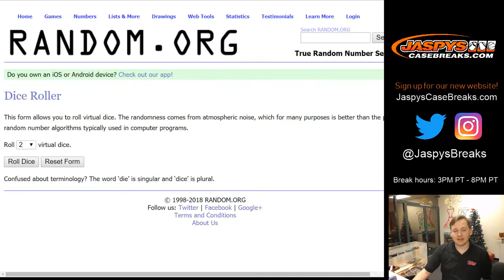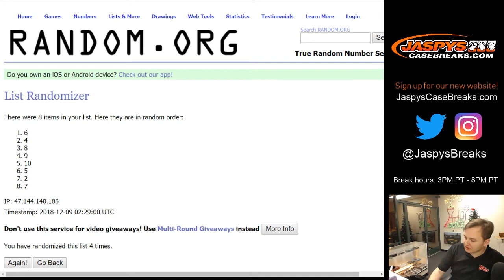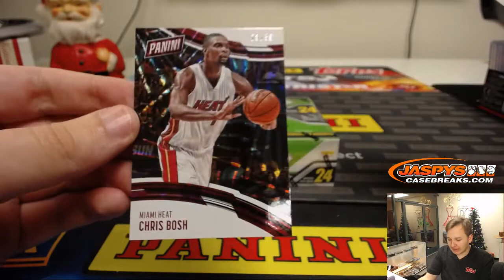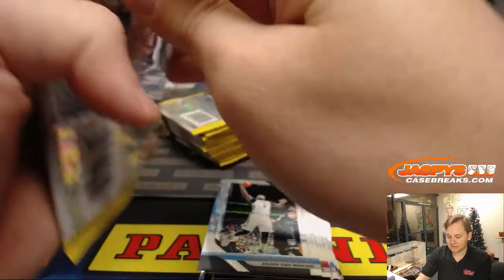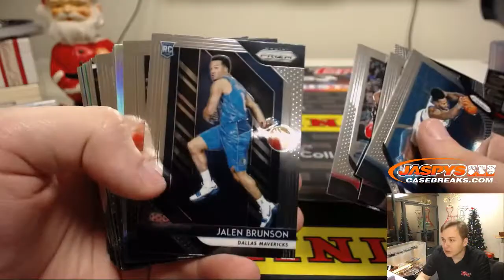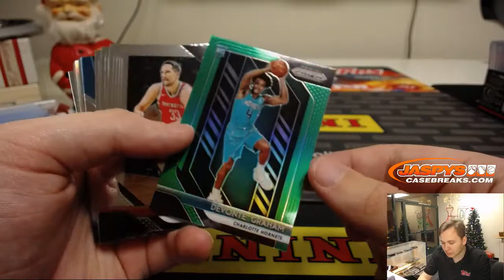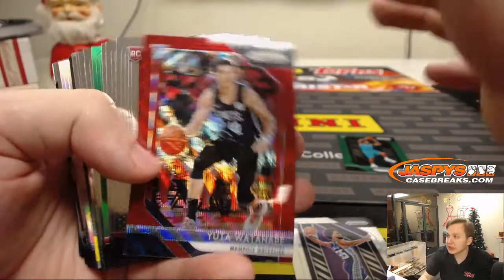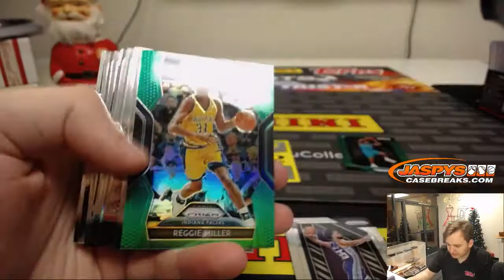12/8 - 2018/19 Panini Prizm Basketball Personal Box Break for Daniel P.